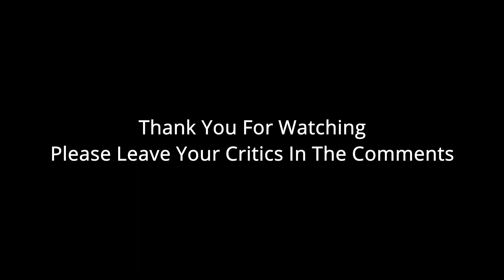Best Solo Rust Triple Bunker Base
This is my first rust base design, please give feedback and critism.